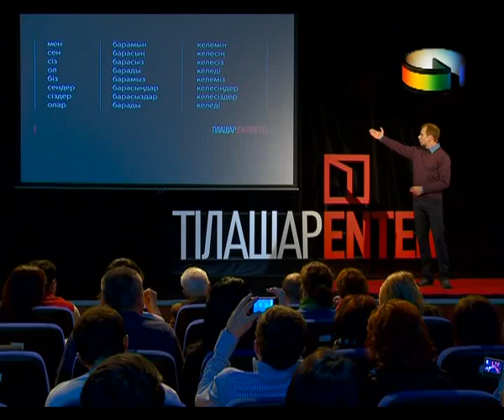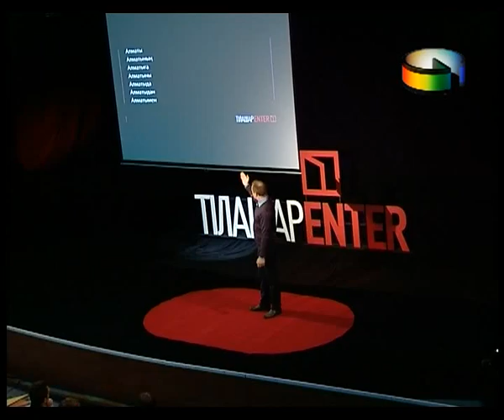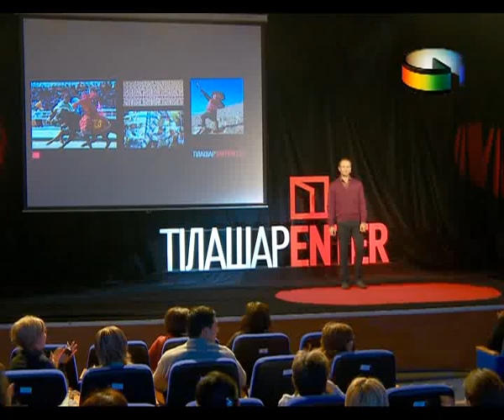ТiлашарENTER 2 / Полиглот Дмитрий Петров / Как запоминать слова? Как выучить казахский язык?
Как выучить казахский язык? Полиглот Дмитрий Петров ТiлашарENTER 1
Специально для работы с казахстанской аудиторией был разработан курс интенсивного освоения государственного языка. В ходе лекций Дмитрий Петров продемонстрирует всем желающим, что освоить казахский язык на базовом уровне можно всего за две недели!

Полиглот Дмитрий Петров. Как запоминать слова? Как выучить казахский язык? ТiлашарENTER  1